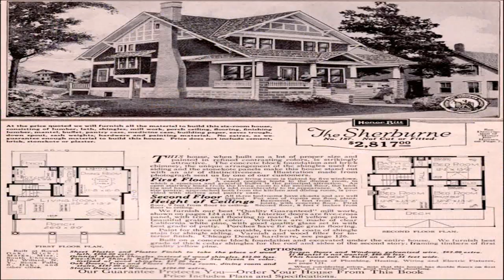House Plans Bungalow Craftsman Style (see description) (see description)